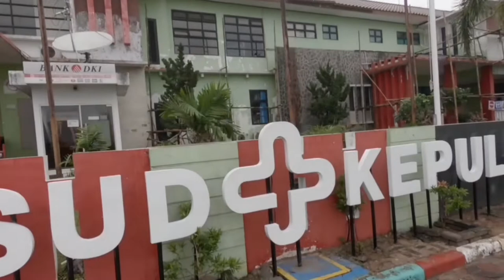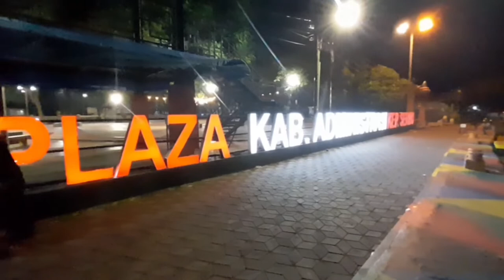Walking araund Pulau pramuka Kepulauan seribu terkini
Kab. Kepulauan seribu Desa sejahtera di pulau pramuka terdapat pasilitas RSUD filengkapi dengan ambulan kapal bout,sarana pendikan dari paud smk negeri  mts  dan sarana perbankan atm BNi Bank DKi juga tersedia
Aktivitas usaha  warga  pulau pramuka dari penjual jasa Home stay,travel,penyewaan perahu. Home stay dari harga 200 ribu,terdapat rumah warga yang dijadikan usaha home